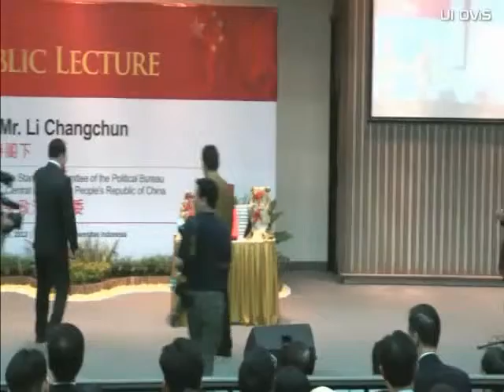Public Lecture H.E. Mr. Li Changchun Part 2 of 2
Mr. Li Changchun Mamber of the Standing Committee of the Political Bureau of the CPC Central Committe People's of China at Balai Sidang Universitas Indonesia. Friday, 27th April, 2012.